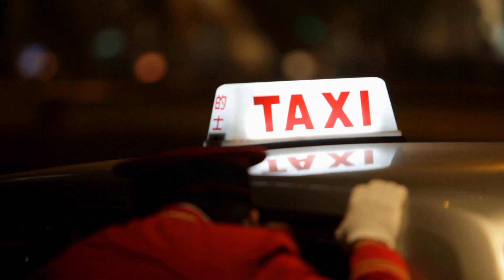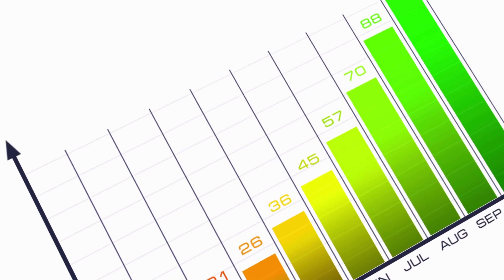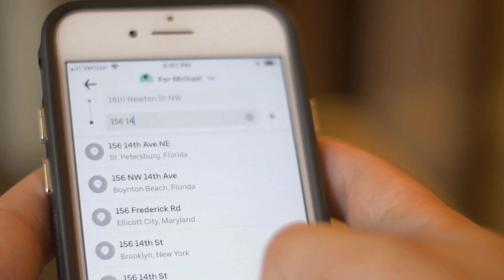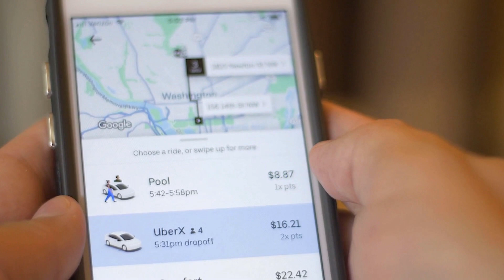Unlocking the Pros and Cons of the Gig Economy: What You Need to Know!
In this video, we delve into the world of the gig economy and provide an in-depth analysis of its pros and cons. We explore the benefits of flexibility, autonomy, and entrepreneurial opportunities that come with gig work, as well as the drawbacks of job insecurity, lack of benefits, and income inequality. We also examine the impact of the gig economy on society and discuss the future of work in this rapidly evolving landscape. Whether you're a gig worker or a business owner, this video provides valuable insights and information to help you navigate the world of gig work. So, if you want to stay ahead of the curve and understand the implications of the gig economy, be sure to watch this highly informative and engaging video!